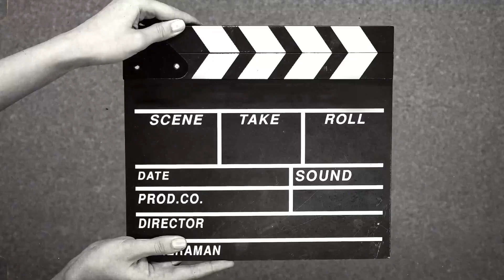Latest African Fashion: Beautiful and Trendy Bubu/Kaftan gown styles in 2022 |boubou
It’s Bubu/Kaftan season 💃🏻💃🏻
This is a compilation of beautiful, trendy and stylish bubu/kaftan gown styles for women that can be worn to church, events, and outings.
They are elegant and beautiful. I’m sure you will see a style you will like here.😊
Subscribe to this channel to get more Ankara styles ideas ranging from Ankara tops, Ankara skirts, Ankara jackets, Ankara gowns including short and long gowns, Ankara scarfs and all aso ebi styles you would want in 2022.